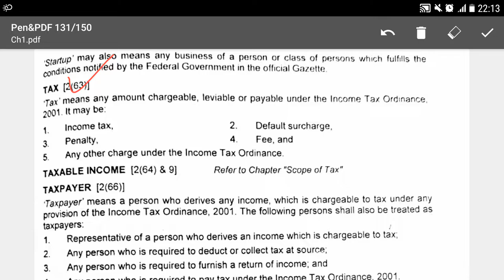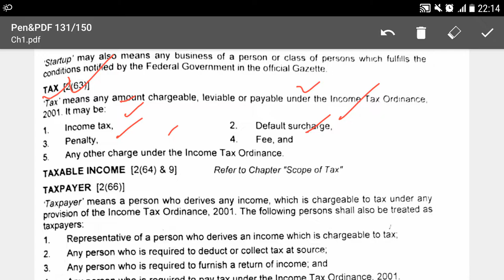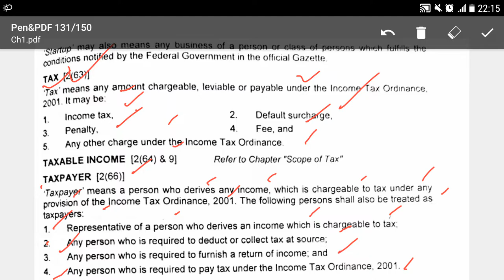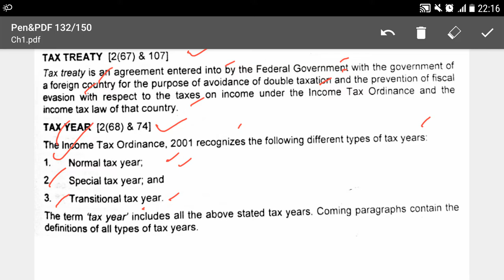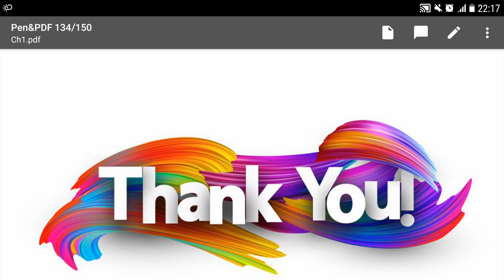Lecture No.26-Business Taxation-Definitions (Lecturer Commerce & other Online Preparation Class)